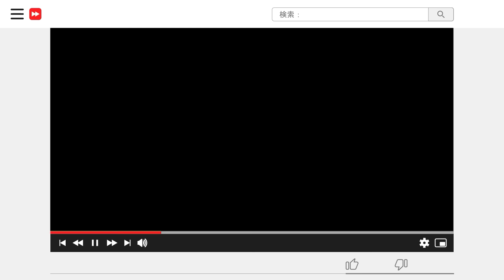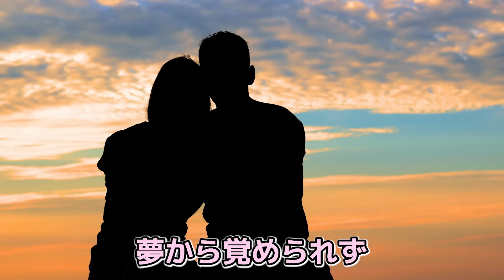【早く気付け】マッチングアプリを使うから結婚が遠のく【婚活】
▼お盆休みのお知らせ
結婚物語。では誠に勝手ではございますが、8月13日(火)〜8月16日（金）までお休みとさせていただいております。
営業開始日は8月17日（土）から営業いたします。
何卒、ご理解の程よろしくお願い申し上げます。

👇婚活のご相談についてはこちらから！

初めまして！結婚物語。ちゃんねるです！
今回はお盆の婚活夏期講習第1弾です！
マッチングアプリは安くて手軽にできる分、ハードルがめちゃくちゃ高いんです…！
マッチングできない、遊ばれる、ダメージを負う…
アプリを使うから結婚に遠のくという今回のお話、ぜひ最後までご覧ください

⏩目次
0:00 オープニング
0:33 今日のテーマ
1:45 理由①「普通の女性は格上のヤリ〇クに遊ばれる」
8:29 理由②「普通の男性は女性に相手にされない」
13:54  理由③「男性も女性もアプリを長くやると異性が嫌いになる」
18:49 まとめ / エンディング

⏩結婚相談所「結婚物語。」とは？

◇成婚第一主義の結婚相談所🙆‍♀️🙆‍♂️
◆成婚率60％以上🏆(交際経験なしでも同じ)
◇東京・兵庫・大阪にて店舗営業中　(名古屋は月1回の出張で)
◆加入連盟4つ！豊富なマッチングをご提供💓
◇2021年には8冠を受賞。「国内最大級の出会いが“貴方”を待っています！」

■ 婚活のお悩みの解決に繋がる関連動画はこちらから❣️
▼【婚活】どっちがモテる？マッチングアプリと結婚相談所の現実【意外な結論】

▼【知らないとソン!!】理想のパートナーを見極めるヒントとは？【価値観】【合わない】

□代表アドバイザー【苅谷昌浩】プロフィール
㍿けっこんものがたり 代表取締役社長  苅谷昌浩

累計2,000人以上の婚活ストーリーに関わった経験を持つ " 所長がお人好し過ぎる " ことで有名な結婚相談所「結婚物語。」の所長であり、代表アドバイザー。
✅趣味→ゴルフ、食べ歩き、ワインに詳しい。
✅特技→夢の中で答えが出せる・人を励ます事。

👇婚活の極意が学べる苅谷のブログはこちら💘

□チーフアドバイザー【豊田 / 仲人T】のプロフィール
㍿けっこんものがたり チーフアドバイザー  仲人Tこと豊田

『結婚物語。ブログ』メイン執筆者。アラフォー既婚者・婚活経験あり。
他では匙を投げられた迷える男女を次々に結婚へと導き、成婚退会率65%を誇る。

述べ1,200人以上を成婚に導く。彼女のブログやX（旧Twitter）の発信を見て、婚活界に飛び込んだ男女は多数。男女の深層心理を突いた効果的なアドバイスと、歯に衣着せぬテンポの良いトークが特徴。
豊富な経験を元に“あなた”のご成婚を徹底サポートする幸せプロデューサー。

📖著書である「夢を見続けておわる人、妥協を余儀なくされる人、「最高の相手」を手に入れる人。“私"がプロポーズされない5つの理由」は、30万人が笑って泣いた『結婚物語。ブログ』を書籍化した大好評の1冊。

仲人Tがメインで執筆する『結婚物語。ブログ』はこちら💘

✅結婚物語。のSNSアカウント
ーーーーーーーーーーーーーー